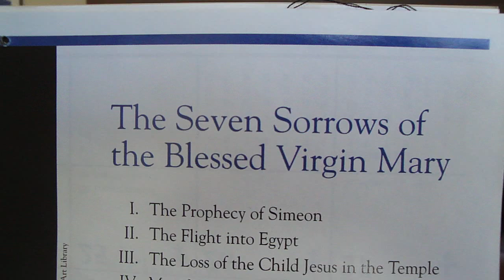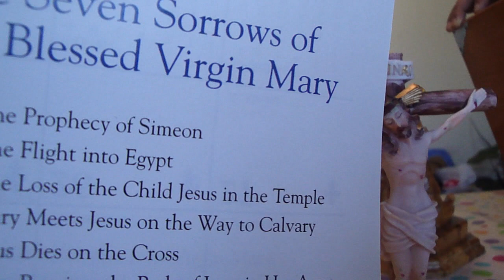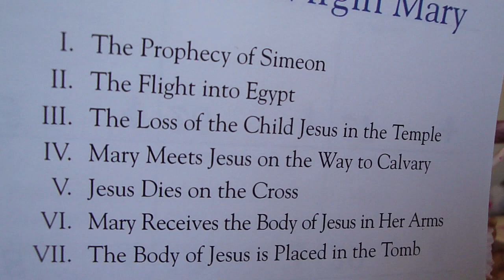Viyakula வியாகுல மாமரியே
வியாகுல மாமரியே-Full Song
 வியாகுல மாமரியே தியாகத்தின் மாதாவே
சிலுவை அடியினிலே சிந்தைநொந்தழுதாயோ! -- (2)

1 பன்னிரு வயதில் ஆலயத்தில் = அன்று
  அறிஞர்கள் புகழ்ந்தவரை
  கரங்களை விரித்தே கள்வனைப்போல் = கழு
  மரத்தினில் கண்டதனால்

2 திருமண பந்தியில் கனிரசமே = அன்று
  அருளிய திருமகனே
  குருதி சிந்தி கடற்காடியினை = இன்று
  பருகிட கண்டதனால்

Harmonium and Song by Mr. Terence Desmond